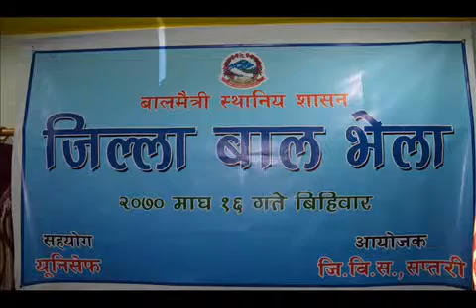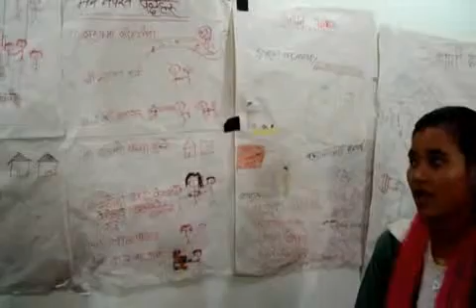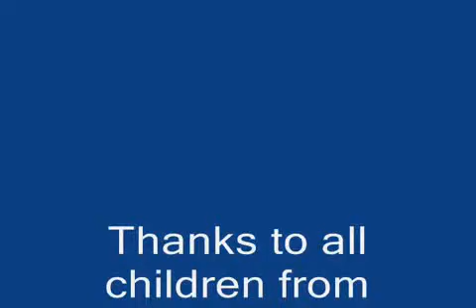Saptari Bal Bhela 2014 District Children Conference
Around 125 Children and Adolescents from 114 VDCs and Rajbiraj Municipality gathered at Rajbiraj to discuss their opinion and needs to be incorporated in the District Development Plan and District Periodic Plan.  Before the District Bal Bhela, VDC and Municipality level Bal Bhela was conducted in all 114 VDCs and Rajbiraj Municipality of Saptari to get their views and incorporate in the VDC and Municipality Plan.